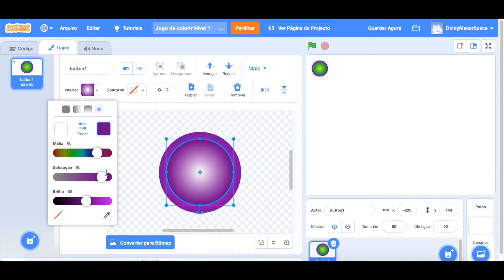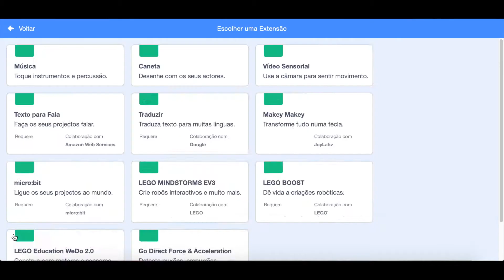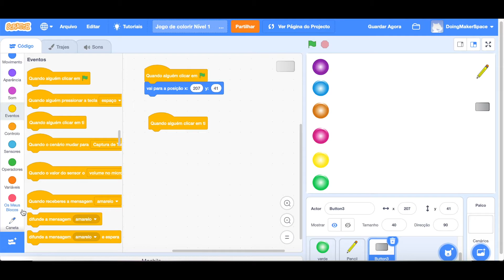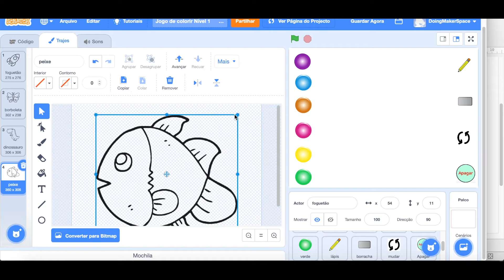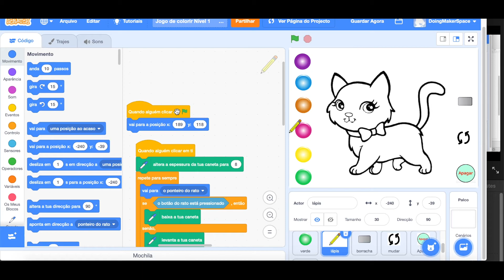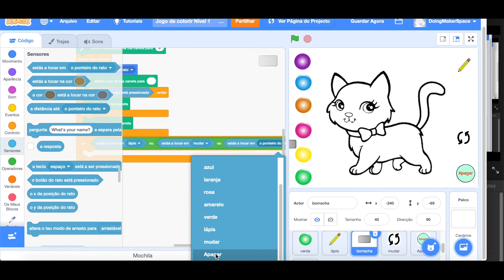Tutorial Jogo de Colorir